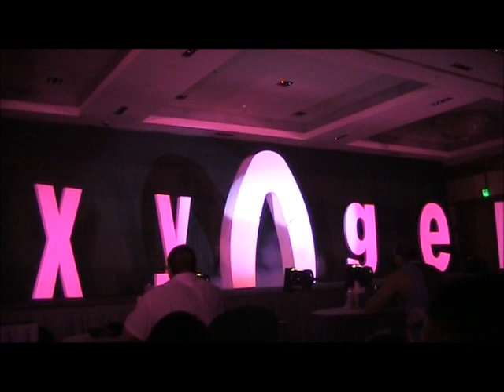Big Ramy Kuwait Bodybuilding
Oxygen bodybuilding contest 2011,Kuwait.